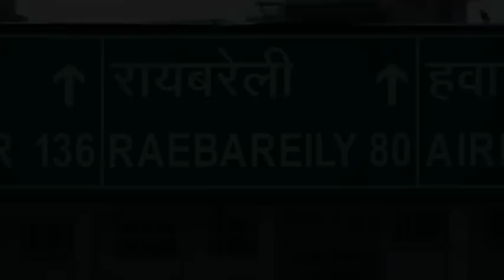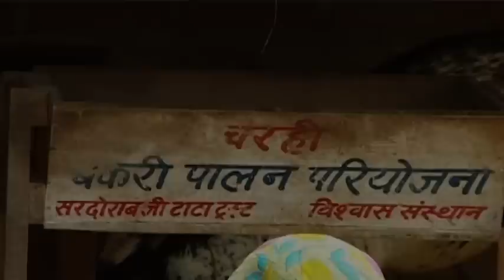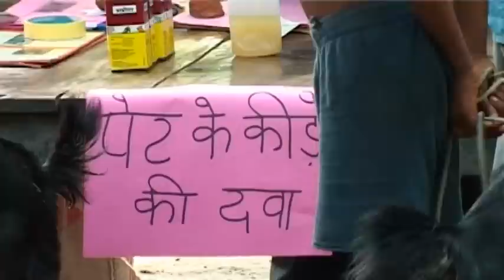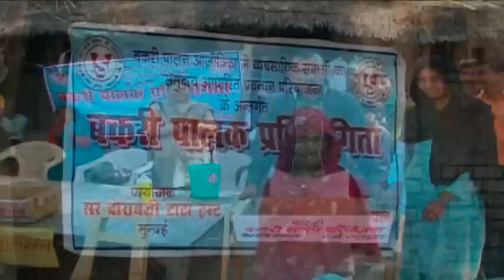VISHWAS SANSTHAN BAKARI PALAN ADHARIT AAJEEVIKA PART I HD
Aim/Objective/Mission : Organisation derives its name from Vishwas a hindi word synonymous to trust. Vishwas Sansthan has been building upon trusting in the power of human beings to solve their problems collectively and individually.
Vishwas sansthan has been a new generation development organization established by experienced and committed youths with a distinct purpose and approach. The distinguished members of board support and guide the organization towards its mission and goals.
Established in 1996-97, organization was registered under Society registration act 1860 as a non profit, non political, humanitarian organization. Organisation has also been registered under section 12 A, 80G and FCRA to mobilise humanitarian and development oriented funds and help out poor families to lead a life with dignity and confidence.
Organisation since beginning accepted the challenges of working with women and rural youth and adopted Self Help Group strategy to work on health and livelihood issues. Organisation for its pioneer work in SHG quality improvement and livelihood linkages has been selected for Best SHG formation by NABARD.
Vishwas sansthan envisions an empowered society where family live with dignity and confidence to contribute and mobilize mainstream institutions for equal and free society formation.
Organising people especially women and child to access quality health services, assured livelihood and social and economic identity and recognition within family and society as a whole.
Working in geographical location of eastern U.P, organization perceived that women and child has been worst affected victims of migrating families and unstable livelihood. Building institutions and providing quality credit and livelihood linkage including health services has been core strategy of organization to address twin problems of poverty and discrimination. Organisation has taken special focus to promote farm based women managed enterprises to harness human and natural resources of the area in synergistic way. The approach has been quite successful in present area and organization has planned to scale it up and replicate in U.P.
Vishwas Sansthan realizing contextual issues has adopted multi pronged focused strategies to address unemployment, poverty and health issues.
Augmenting community capacity through promoting capable people's institution
Focus on women and child to enable them to safeguard their interest and rights.
Build a cadre of grass root business service providers and health workers on self reliant basis.
Increasing technical and entrepreneurial qualities of community at large and women specially to provide gainful employment.
Close linkage with government development programmes and civil institutions for effective collaborations.
Vishwas Sansthan has strategic plan of initiating works in different districts of eastern U.P and presently has concentrated work in Raebareli and Unnao district. The region has been characterized as high migration and poverty pockets.
Vishwas Sansthan has planned to spread work in nearby districts of Raebareli through replicating its SHG based livelihood development model in near future.